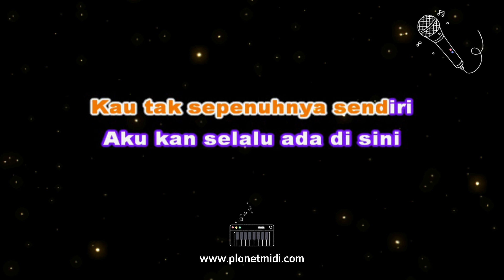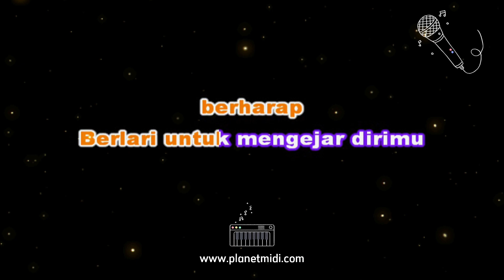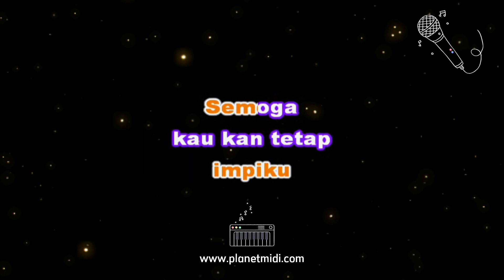Vierra - Jadi Yang Ku Inginkan | Karaoke No Vocal | Midi Download | Minus One